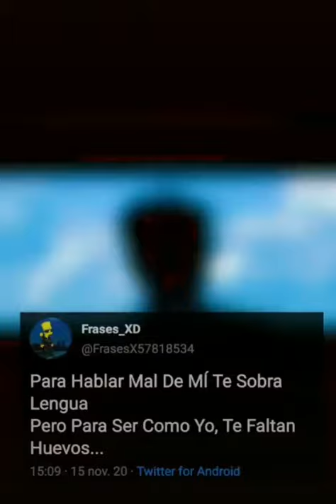para Hablar Mal De mi te sobra lengua pero para ser como yo te Faltan los huevos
Video de Raudelia Rodriguez❤❤❤